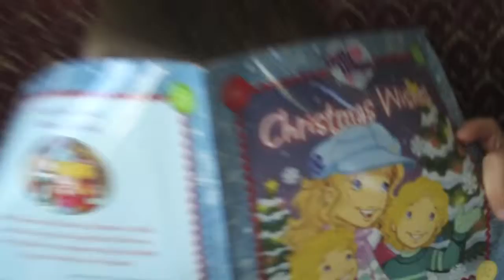Advertizing snuggle !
"I love the Snuggie ! huh huh huh ! "